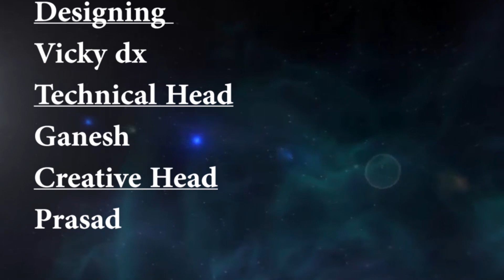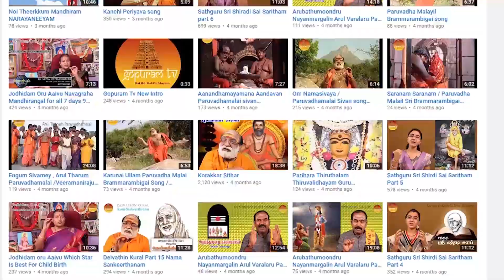Jodhidam Oru Aaivu / Grahangalin Aroganam Avaroganam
Ariya Jothida Kurippu Very Useful Tips Dont Miss